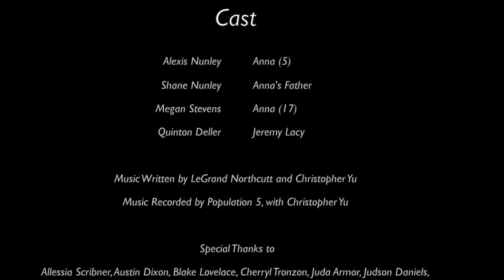Letting Go - IB Short Film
This video was written and directed by Arianna Berry and edited by LeGrand Northcutt using Final Cut Pro x as part of our IB Higher Level Film class. The music was written and recorded specifically for the movie by Population 5 with help from Christopher J. Yu. The movie stars Alexis Nunley as Younger Anna, Megan Stevens as Older Anna, and Quintin Deller as Jeremy. We hope you enjoy. I will comment later with our scores as well as the examiner's remarks.